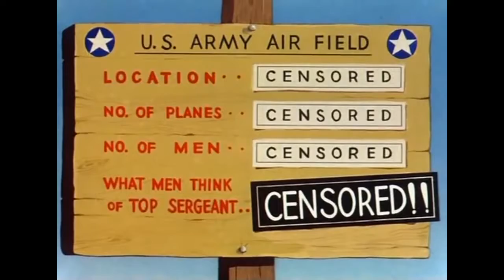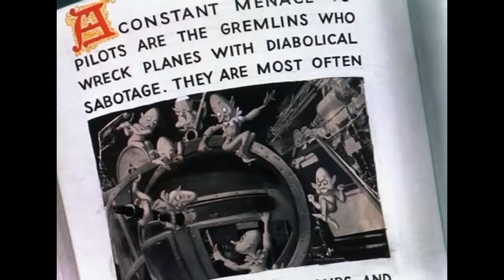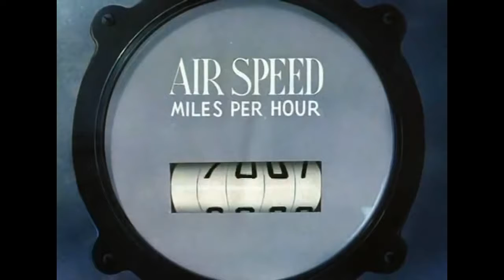Merrie Melodies - 1943 - Bugs Bunny "Falling Hare"